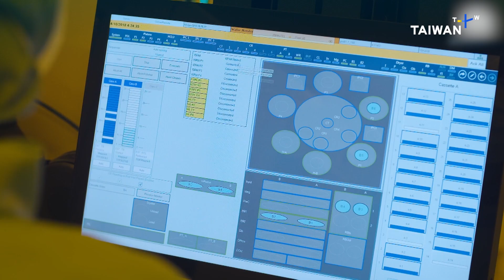India’s Semiconductor Ambitions: Will Taiwan Help It Rival China? | CONNECTED Chip Island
As India pushes to become a competitive player in the global chip race and build its own semiconductor fabs, it's turning to Taiwan for expertise. But how realistic is it for India to close the gap with China? We hear where India stands in commercial chip production, Taiwan’s role and why semiconductors are about more than just technology.

Featuring: Ritika Passi, geo-economic analyst and 2024 Taiwan fellow, and Pranay Kotasthane, deputy director at the Takshashila Institution and coauthor of ‘When the Chips Are Down: A Deep Dive into a Global Crisis’

00:00 Introduction
0:45 TSMC and India’s semiconductor future
4:10 Concerns about leaking sensitive tech
5:27 Lessons from Taiwan’s rise in chipmaking
6:43 Progress of India’s commercial chip production
8:36 India vs. China
13:12 Thank you for watching